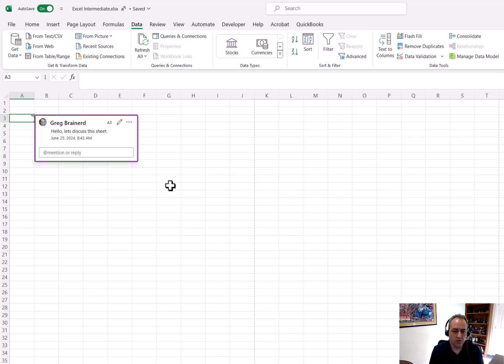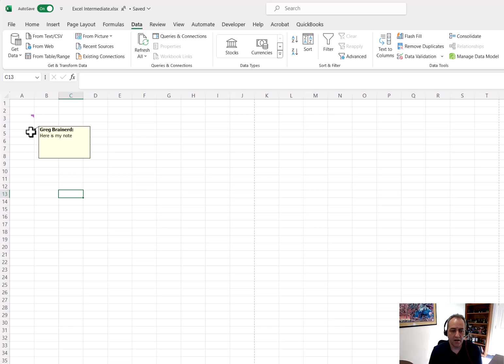Adding Notes & Comments